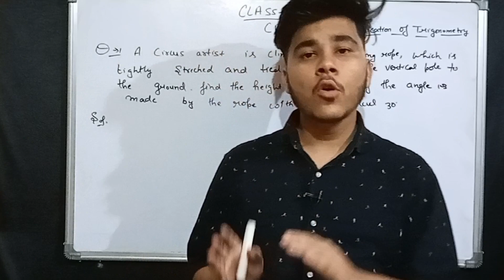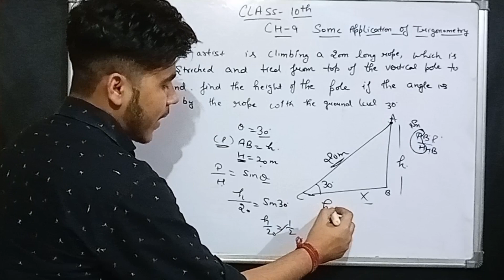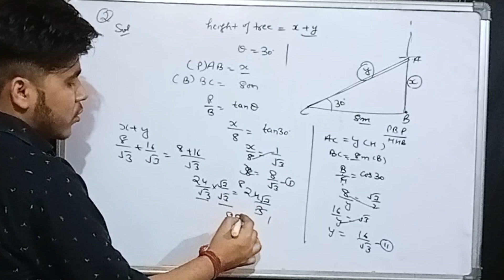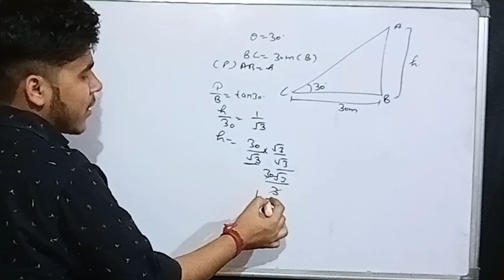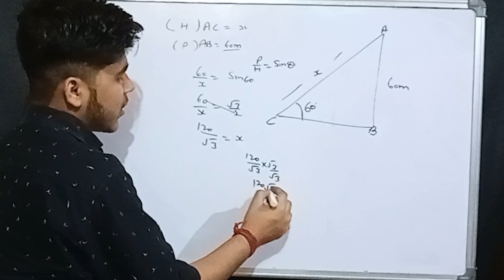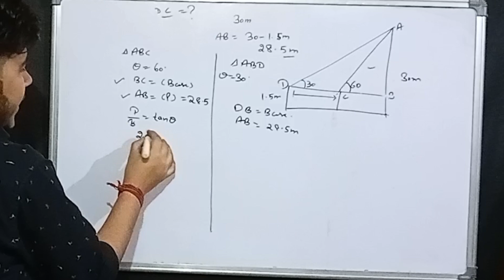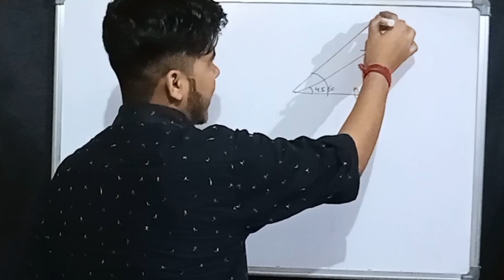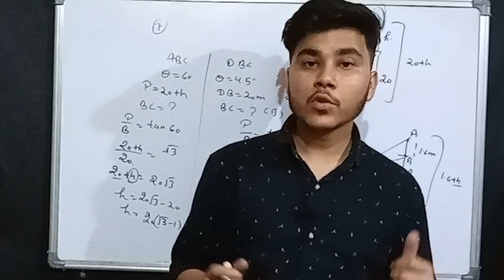Class 10 ,Maths Chapter 9 Question no. 1 to 8 | Some Application Of Trigonometry | Part 1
Maths by Nikhil Jha
Important Video 👇👇👇

class 10 maths chapter 9 exercise 9.1 question 10, class 10 maths chapter 9.1 question 6
class 10 maths chapter 9.1 introduction
some applications of trigonometry class 10 some applications of trigonometry class 10 exercise 9.1
 some applications of trigonometry class 10 one shot
some applications of trigonometry class 10 introduction
some applications of trigonometry class 10th some applications of trigonometry class 10 dear sir
some applications of trigonometry class 10 physics wallah
some applications of trigonometry class 10 example 6
some applications of trigonometry class 10 green board

chapter 9 class 10 maths exercise 9.1
 chapter 9 class 10 maths introduction chapter 9 class 10 maths important questions
chapter 9 class 10 maths example 6
chapter 9 class 10 maths exercise 9.1 question 6
chapter 9 class 10 maths hindi medium chapter 9 class 10 maths example 2
 chapter 9 class 10 maths dear sir
chapter 9 class 10 maths exercise 9.1 question 8